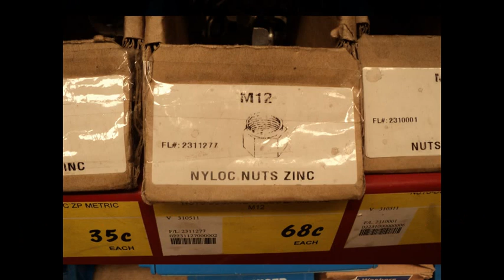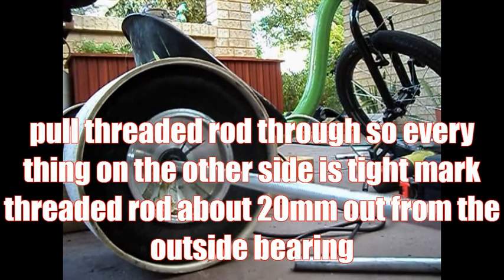how to make a slider axel for kart wheels by DTS